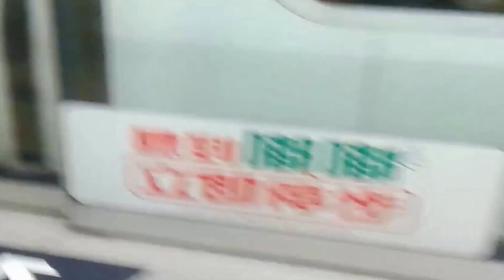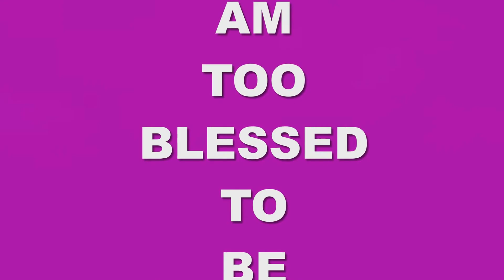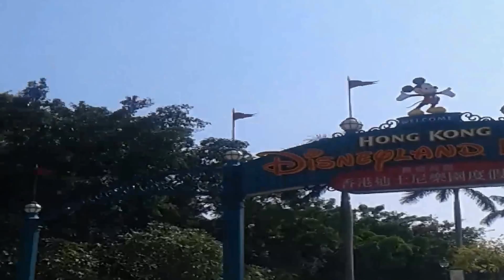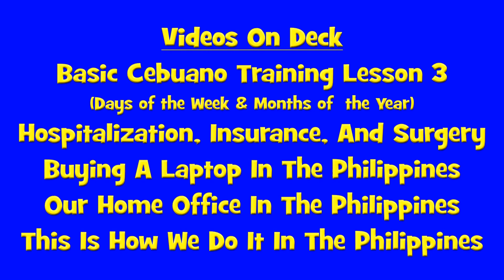HONG KONG DISNEYLAND RESORT HONG KONG CHINA WITH BONUS VIDEO FOOTAGE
HONG KONG DISNEYLAND RESORT HONG KONG CHINA WITH BONUS VIDEO FOOTAGE was a live Facebook Broadcast to our friends and family over the airwaves.  LisaD and I had a vacation in Hong Kong in November of 2016.  We thought we would take this week t share some of the videos to our YouTube Family as well.

If you have ever wondered what it's like to HONG KONG DISNEYLAND RESORT HONG KONG CHINA.  Get ready, it was a pure delight.  We were so excited.  LisaD had never been to Disney so she was extra excited. I've been to Disney in the states many many times and yet I was super excited also.  I guess it's the feeling you get as if you could re-visit your childhood again.  We had fun. We saw the Disney characters took pictures and videos and even went on a few rides.  Gotta LUV IT!.

We had an awesome time at the Disneyland Resort in Hong Kong China.

We have a few more videos from China that we will be sharing as well. Guys, it was a once in a lifetime dream come true.

This channel is dedicated to sharing my experiences as I now live in the Philippines. I am a Black American from Atlanta, GA USA.

I hope to be brief, yet informative.

Peace!